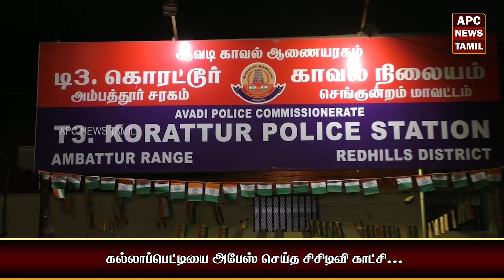கல்லாப்பெட்டியை அபேஸ் - சிசிடிவி காட்சி.. வசமாக சிக்கிய திருடர்கள்.. | Chennai | Korattur | Crime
APC NEWS TAMIL is a 24X7 hour Youtube news channel based in Tamilnadu, India aimed at bringing accurate, elaborate,
and fast news across platforms.
APC NEWS TAMIL brings you the latest news on tamilnadu, india, world, politics, cinema, economy,sports, Breaking news,
current affairs, regional and national news, business news, and informative news, tamilnadu government announcements
and etc.